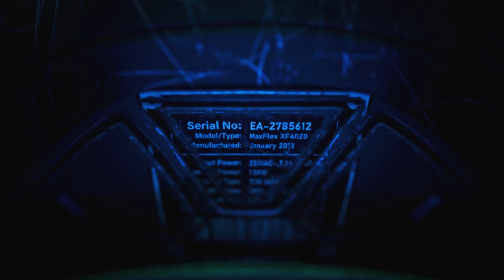DeathSprint 66 - Official Announcement Trailer (2024.03.21)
Sortie : TBA
Plateforme : PC
Dev : Sumo Digital
Edit : Secret Mode